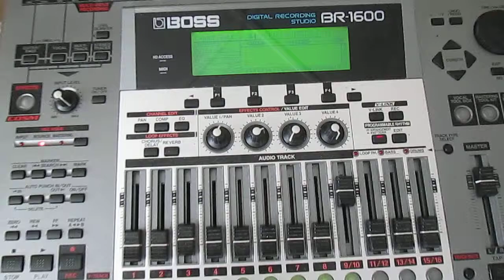Brew with Stew #14 Innis and Gunn Craft Brewed Lager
Sampling an Innes and Gunn Craft Brewed Lager beer. Innes and Gunn are a Scottish brewing company who brew in small batches. I've yet to not enjoy one of their beers, they have a very distinct taste. This one was really nice, mellow, not too hoppy with a sweet finish. I recommend this one as I have all of their beers.

Tune playing in the background is Wall Ball by Squawk Box. This is from our 2014 RPM album called MCA 2: Beastie Park Boys. Mada Stew: guitar, vox
Hickey: Drums, vox
Mark Oldford: bass